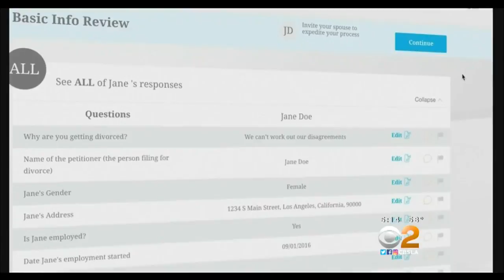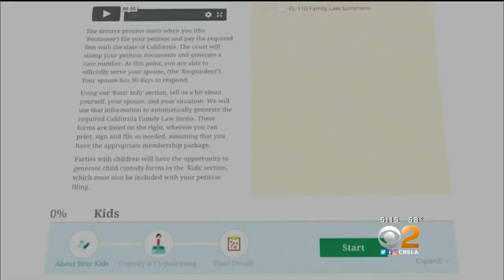Famous Divorce Lawyer's New App Lets You Split For A Lot Less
Celebrity divorce lawyer Laura Wasser says a divorce can cost about $15,000 but her new app lets you do it for about $750 and you never have to leave your home. Lisa Sigell reports.